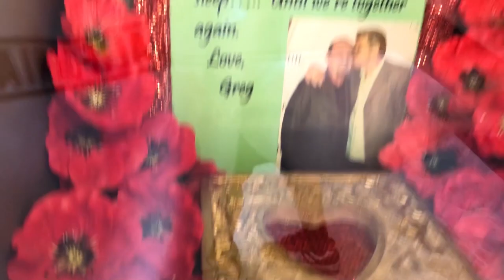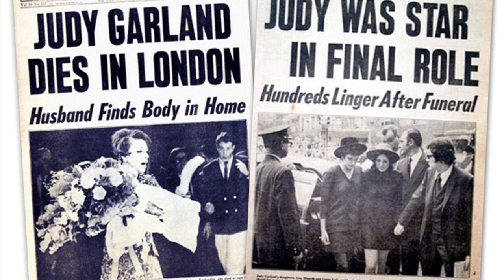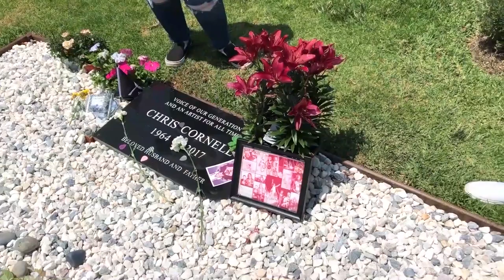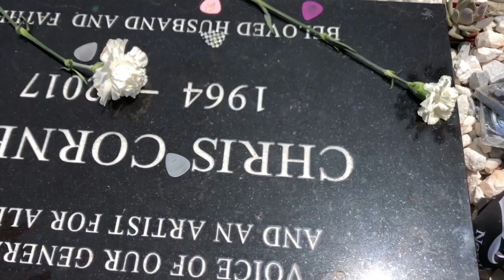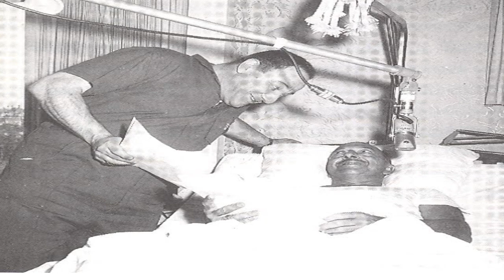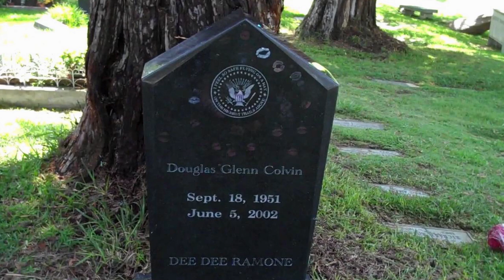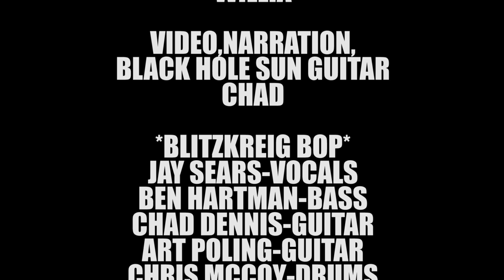Hollywood Forever Cemetery Famous Graves Chris Cornell Mel Blanc Judy Garland Johnny Ramone 2020